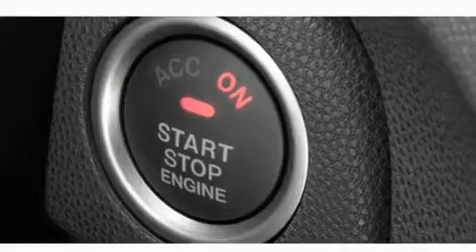2011 Mazda MAZDA3 4-Door Georgetown TX 78626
We've been honored to serve the Georgetown TX area, we promise that your experience at our dealership will exceed your expectations!

 Year: 2011
 Make: Mazda
 Model: MAZDA3 4-Door
 Engine: 2L
 Trans.: automatic
 Exterior: Liquid Silver Metallic - (Silver)
 Miles: 3

 Stock: G1621